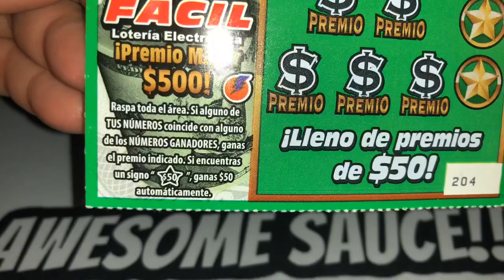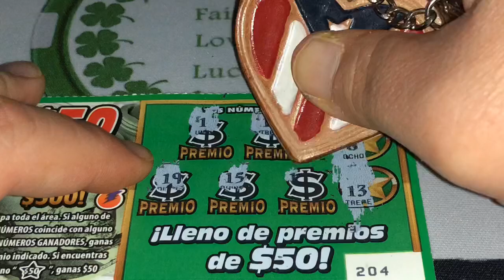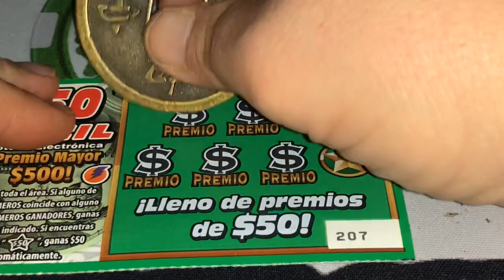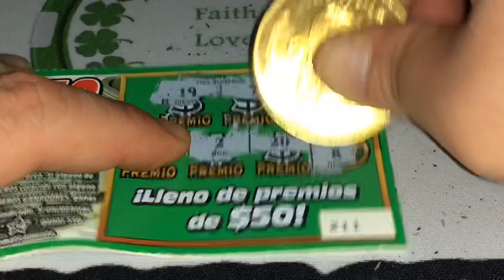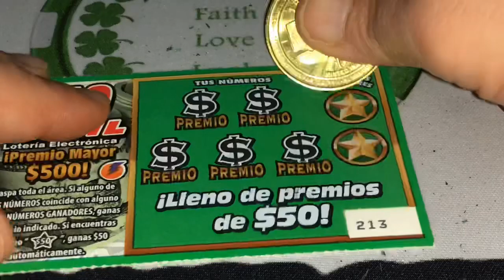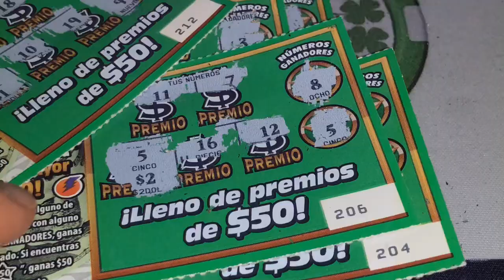Low Roller Wednesdays- Puerto Rico edition!!!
Thank you lizbeth Gonzalez for making this possible 🙏